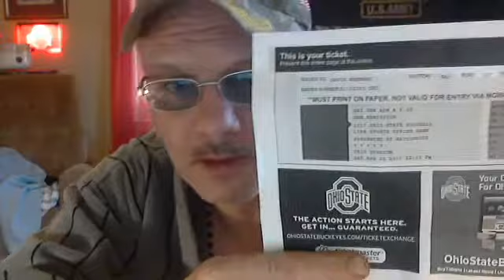good morning happy good friday, look here i got 2 osu tickets contact me by noon.